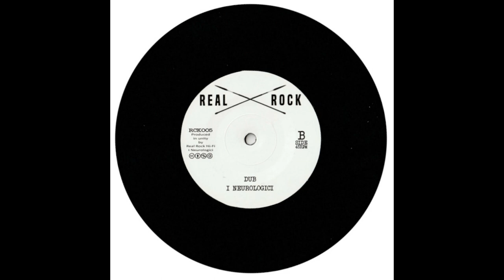RCK05 Youthman - Stagioni / I Neurologici - Dub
7" vinyl record

RCK05A - Youthman - Stagioni
RCK05B - I Neurologici - Dub